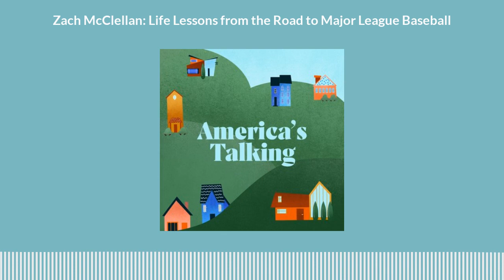Zach McClellan: Life Lessons from the Road to Major League Baseball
Zach McClellan (Former MLB Pitcher) joins host Austin Berg to discuss his journey to the major leagues with the Colorado Rockies, the qualities of his best coaches, and how we should talk to kids about quitting and adversity.